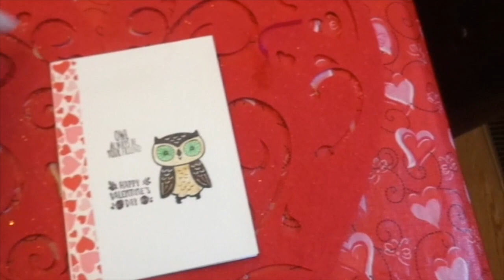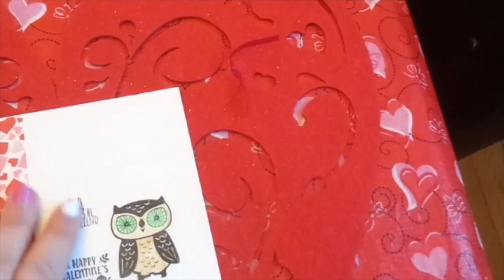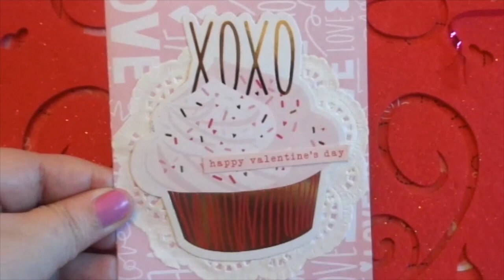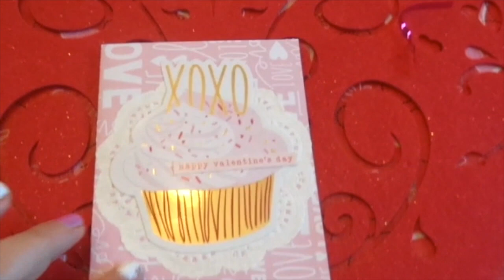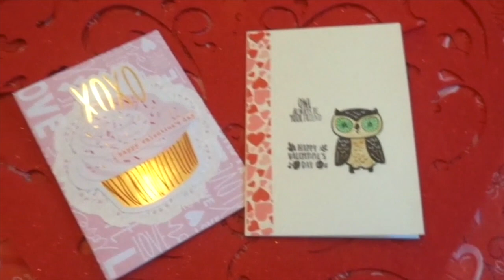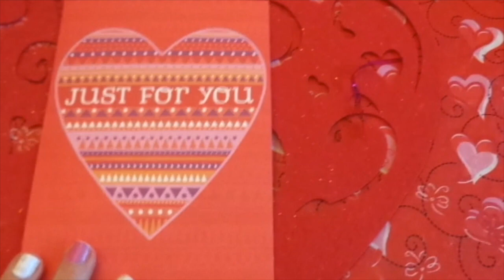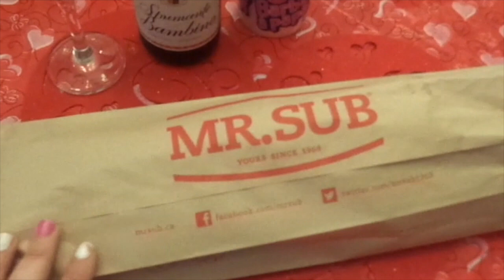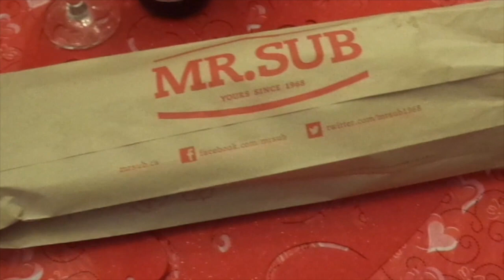WHAT I GOT FOR VALENTINE'S DAY VLOG - February 2020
Today I Have What I Got For Valentine's Day  Vlog February 2020 !!!
I Hope You Enjoy The Video !!! Thank You From The Bottom Of My Heart To Tina , Cali & Kelsey For Your Valentine's !!! I Loved Everything !!! You Are All Sweet And Thoughtful !!! THANK YOU TO EVERYONE FOR YOUR SUPPORT AND FOR WATCHING !!! BIG HUGS xoxo

* CHANNELS MENTION *

Kelsey Bickimer Information  -  HeartFull Jewelry  Facebook